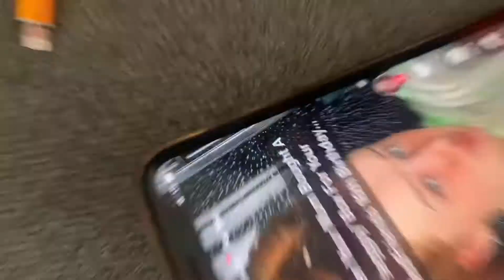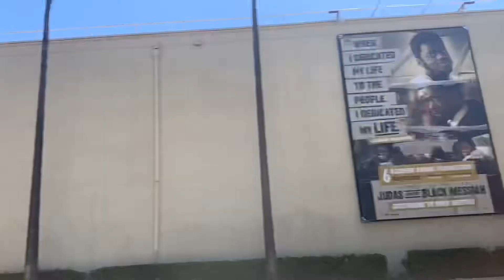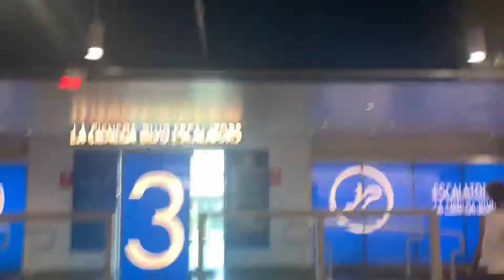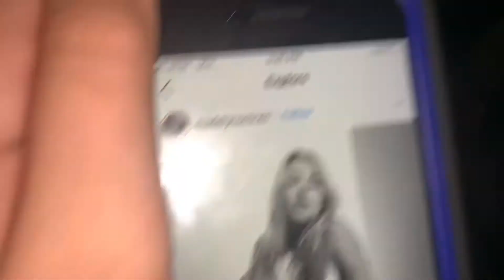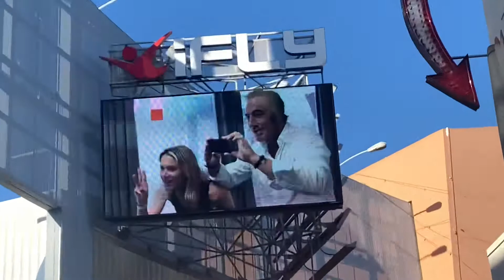Beverly Hills is really lame